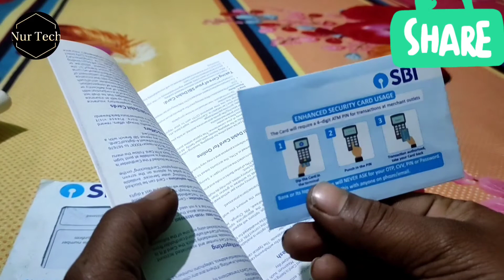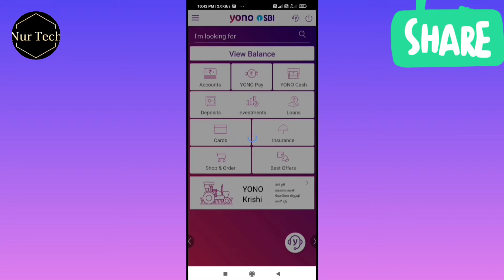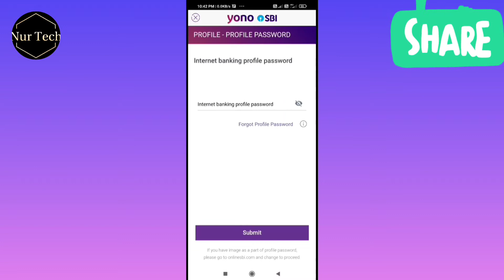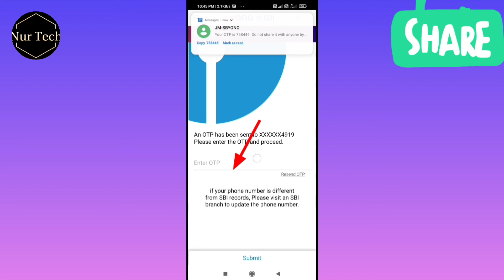SBI debit card apply and unboxing full video process SBI debit card apply kaise karen